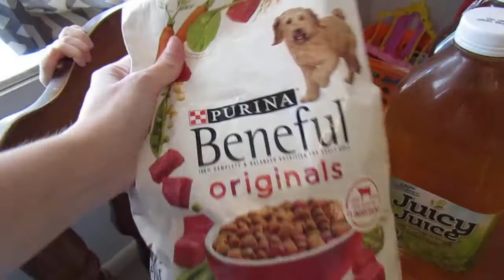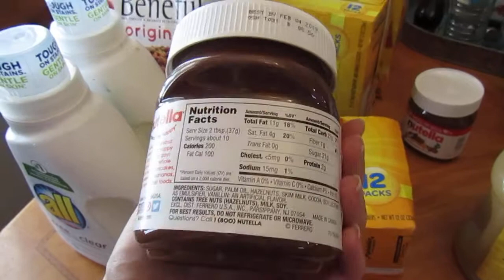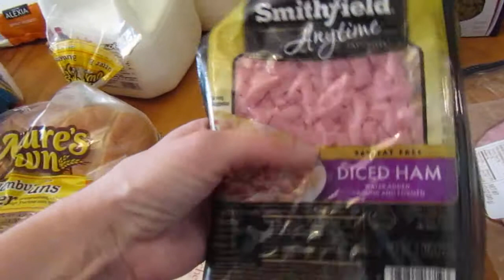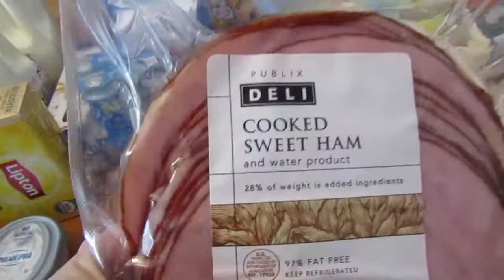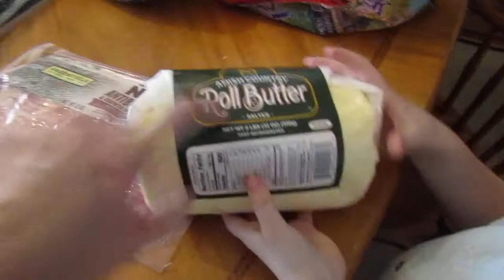Publix and Coupon Store Grocery Haul